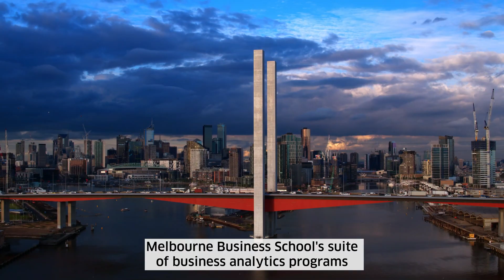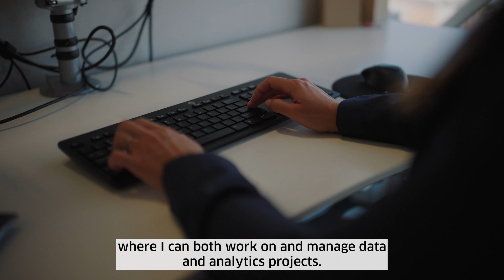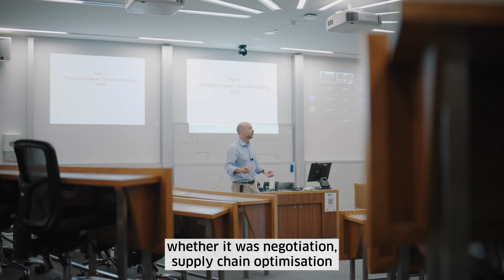Business Analytics Programs at Melbourne Business School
Our suite of business analytics programs for aspiring data professionals, with a focus on personal skills as well as technical expertise.